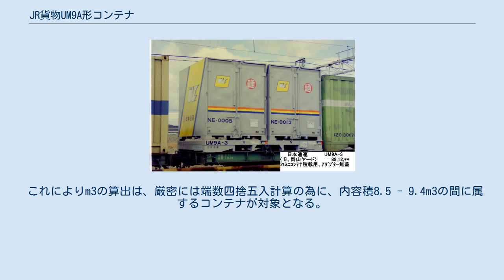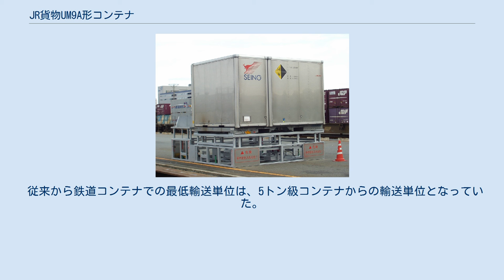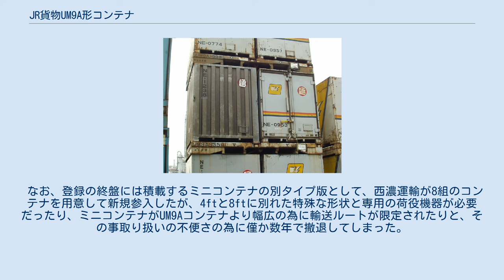JR貨物UM9A形コンテナ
UM9A形コンテナ（UM9Aがたコンテナ）とは、日本貨物鉄道（JR貨物）輸送用として、JR貨物より承認登録された民間事業者が私有コンテナとして編入している（無蓋コンテナ）である。
無蓋コンテナ以外の他形式では、形式を表す1 - 2桁の数字は全てコンテナの内容積で決定されているが、無蓋コンテナのみ床面積で付与されている。
 これによりm3の算出は、厳密には端数四捨五入計算の為に、内容積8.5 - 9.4m3の間に属するコンテナが対象となる。
 また形式によっては、ドライコンテナと同等の高さがあったり、逆に1／8サイズの板型の様に八段（12ftの場合）又は、1／4サイズの薄型の様に四段（20ftの場合）に積み上げてやっとドライコンテナと同等の高さに達するなど、他形式ではタンクコンテナ以外では見られない様に、見た目が多種多彩に入り乱れているのも無蓋コンテナ形式の特徴となっている。
 UM9A-3 旧、東急車輛大阪製作所製で、出来立ての香りが漂っていた。
 （1989年12月?日撮影。） 岡山／旧、岡山操車場。
 従来から鉄道コンテナでの最低輸送単位は、5トン級コンテナからの輸送単位となっていた。
しかし時代の流れで物流事情の多様化により、1 - 2トン程度の少量取引が増えてきた現状への対応策として、日本通運が独自開発した鉄道でも少量輸送できる6ft程度のミニコンテナを搭載する為の、アダプター的な役割に特化した平台車タイプの無蓋コンテナとなっている。
 なお、登録の終盤には積載するミニコンテナの別タイプ版として、西濃運輸が8組のコンテナを用意して新規参入したが、4ftと8ftに別れた特殊な形状と専用の荷役機器が必要だったり、ミニコンテナがUM9Aコンテナより幅広の為に輸送ルートが限定されたりと、その事取り扱いの不便さの為に僅か数年で撤退してしまった。
 UM9A-86+198（2007年3月25日撮影） ※のある駅は取扱があるか要問い合わせのこと